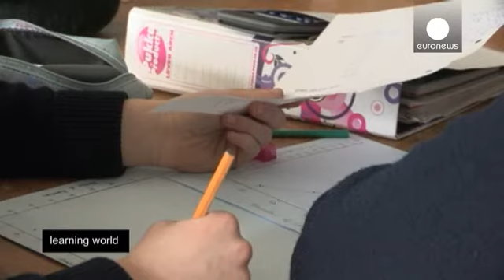Boas vibrações - learning world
*O som do silêncio*

O silêncio é muitas vezes usado para ajudar na concentração e na meditação. No budismo, por exemplo, acalma a mente e purifica a alma. Acredita-se que Buda ficou em silêncio durante uma semana inteira. Vemos o que aconteceu numa sala de aula na Escócia, quando o professor introduziu momentos de silêncio relaxantes.

*O ritmo da revolução*

Muitas pessoas sofrem com traumas de guerra e a música é uma forma de as ajudar a recuperar. Mas será que a música também pode melhorar o...